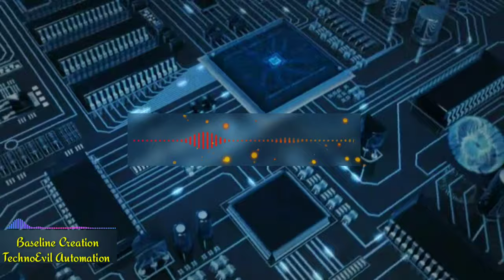NCS | Warriyo | Electronic Edition |By TechnoEvil Automation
Hello Genius ,i am Amol Kadam and welcome back to another interesting video on my channel "TECHNOEVIL AUTOMATION" if you want to learn interesting stuff like this then consider the subscribe this channel to watch videos free of cost regularly.
About video:-
Credit by NCS No copyright Songs .